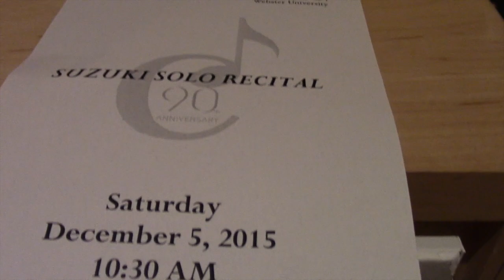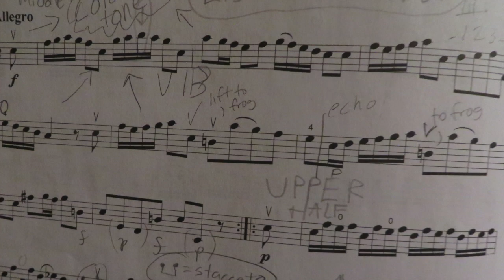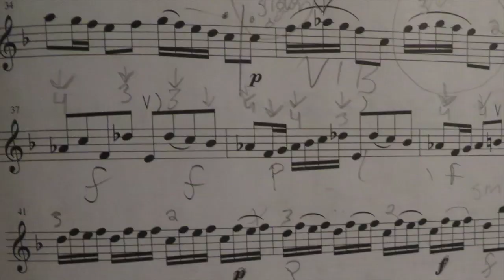Sonata in F Major 2nd Movement performed by Owen Mitchell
This video is about Sonata in F Major 2nd Movement performed by Owen Mitchell